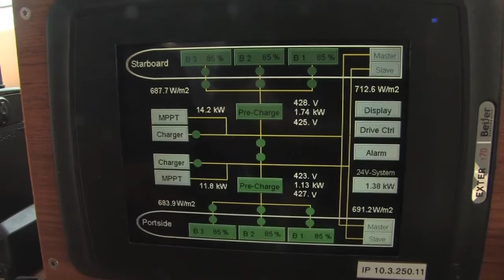The Amazing Turanor Solar Sailing Ship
As the world is starting to move away from oil many people are concerned that the clean and green technologies will require a sacrifice to our way of life.  The world's biggest, and arguably the most luxurious solar-powered vessel, the Turanor, thumbs it's graceful nose at these naysayers.  The boat, run by Planet Solar from Switzerland, helps usher in a time when solar power is cheaper, more powerful and easier to use than most people realize.This unique ship returned to the Mediterranean in May 2012 to worldwide acclaim, completing the first-ever voyage around the world using only solar power.